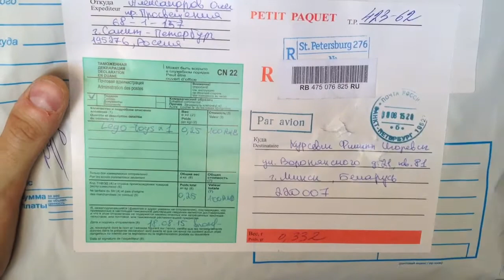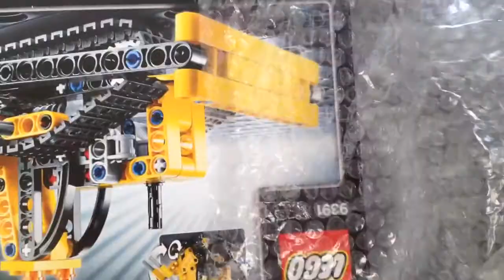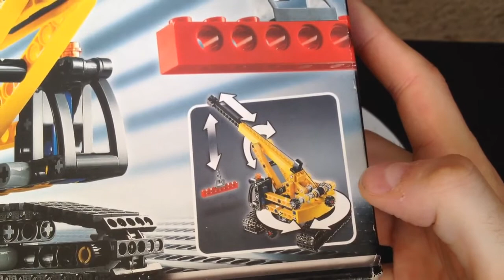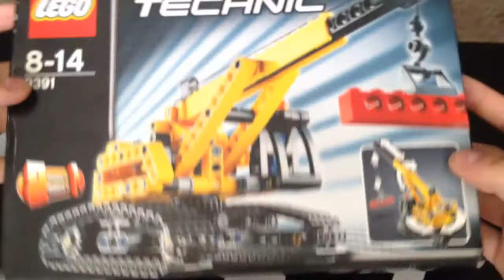New unboxing lego technic 9391 - Small crawler Crane